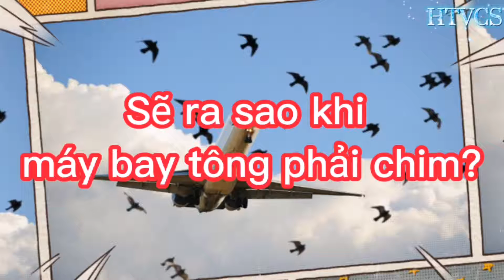MÁY BAY CÓ THỂ RƠI KHI TÔNG PHẢI CHIM? | HIỂU THÊM VỀ CUỘC SỐNG.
-Hiểu thêm về cuộc sống.

+ máy bay rơi khi tông phải chim

+Nơi chia sẻ những video khoa học, cuộc sống quanh ta, những hiện tượng kì lạ trên Trái Đất, khoa học vũ trụ, khoa học môi trường, khoa học công trình, thế giới động vật, thế giới thực vật, vật lý, hóa học, tin học, khám phá cơ thể người, bách khoa cuộc sống.

++Mọi người cùng mình khám phá nhé